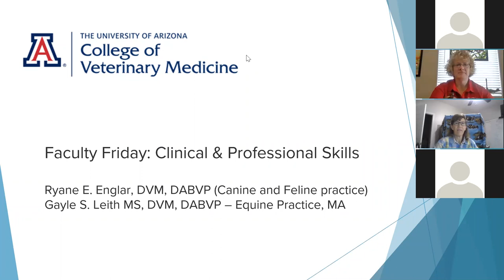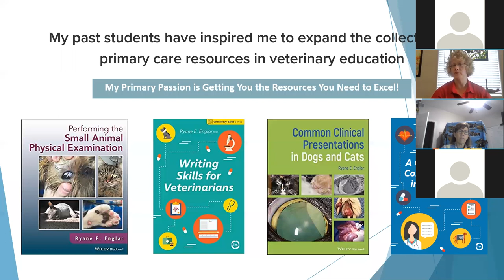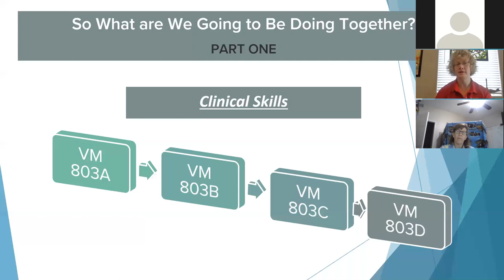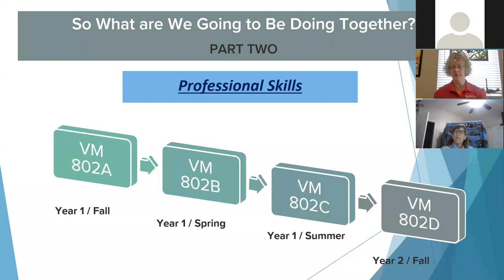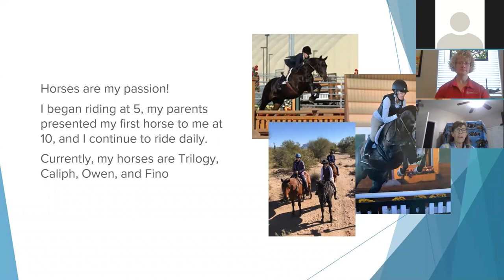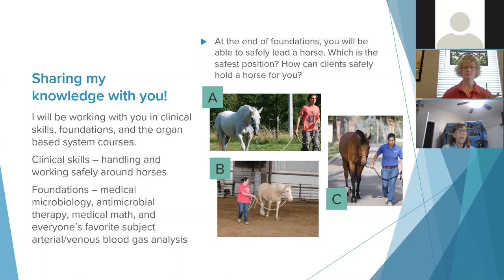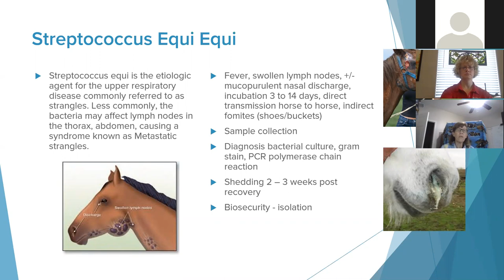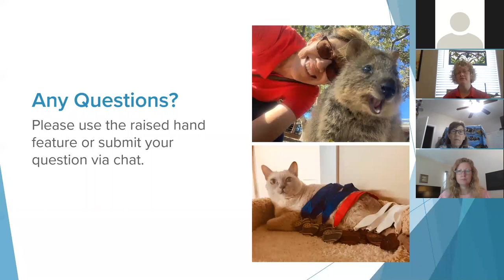Faculty Friday : Clinical Skills